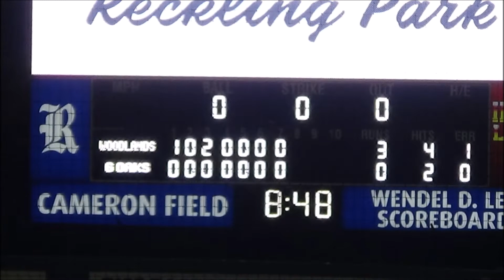05/20/2022 vs. District Playoff Grand Oaks vs. The Woodlands - Game 2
Grand Oaks High School Varsity Baseball District Playoff Game Plays/Highlights